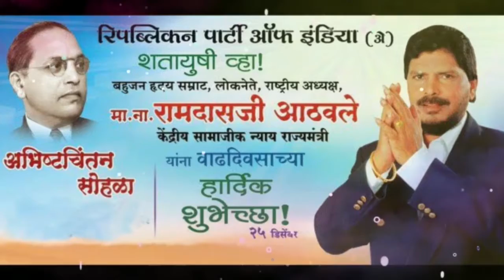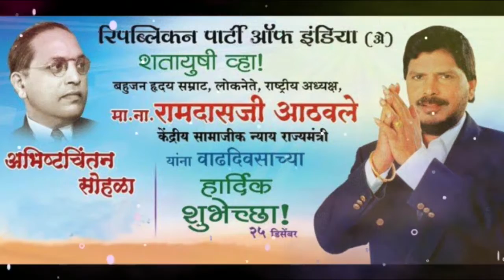सटाणा :- वंचीत बहुजन आघाडी बागलाणच्या वतीने मनुस्मुर्तीचे प्रतिकात्मक दहन.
सटाणा :- वंचीत बहुजन आघाडी बागलाणच्या वतीने मनुस्मुर्तीचे प्रतिकात्मक दहन करण्यात आले.  डॉ बाबासाहेब आंबेडकर यांनी 25 डिसेंबर 1927 रोजी दलित शोषित विशेषतः भारतीय महिलांना हीन समजणाऱ्या या धर्मग्रंथाची होळी करून खऱ्या अर्थाने  स्त्रीमुक्ती केली. या अनुषंगाने आज सटाणा येथील डॉ बाबासाहेब आंबेडकर नगर येथील बाबासाहेब आंबेडकर यांच्या पुतळ्यासमोर महिला वर्गाने मोठ्या संख्येने हजर राहत बाबासाहेब आंबेडकर यांच्या नावाने घोषणा देत प्रतिकात्मक मनुस्मुर्ती दहन केले. यावेळी सुयोग गायकवाड यांनी डॉ.